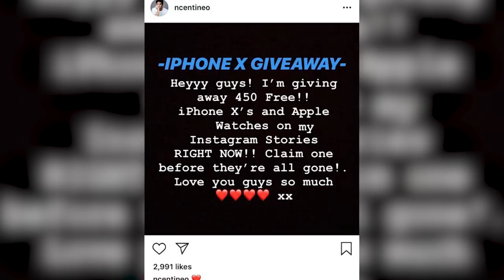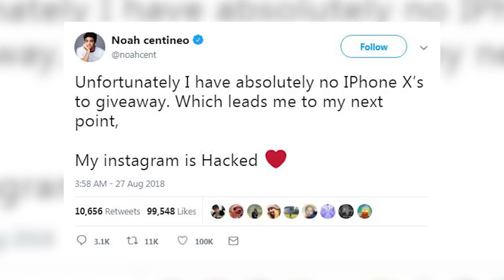Noah Centineo Goes SHIRTLESS for Apology Video to Fans After Instagram Hack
Noah Centineo apologizes to fans after his Instagram account is hacked by scammers.

HOST: What’s better than an apology video? A shirtless apology video.

FIRST ASSET:
As you may know, Noah Centineo’s IG account was hacked late Sunday night. The “To All The Boys I Loved Before” star handled the situation like a total pro. So what happened? Hackers posted a message to his Stories that read, “Heyy guys! I’m giving away 450 Free!! iPhone X’s and Apple Watches on my Instagram Stories RIGHT NOW!!” Another post told Noah’s followers to swipe up to claim their free iPhone. After getting his account back, Noah took to his Stories to sincerely apologize to fans.

Well, we’re a little distracted by his lack of clothing, but Noah seems genuinely sorry about the hackers messing with his fans. He also seems disgusted by the whole act. And he wasn’t done there.

After finding out that his account was hacked, Noah took to Twitter to warn his followers about the situation writing, “Unfortunately I have absolutely no iPhone X’s to giveaway. Which leads me to my next point, My instagram is Hacked.” Once he regained his account Noah tweeted some helpful words of wisdom, “Two-step Verification. I need that sh**. But we back now”. If you didn’t know, two step verification makes it a LOT harder for hackers to get into your account. It requires a password AND a code that is sent to your phone.

Noah recently told W Magazine he has plans to use his 5.4 million following for good saying quote, “I’m currently strategizing the best way for me to leverage my platform, my growing platform, my friends’ platforms, to help fight a various group of social injustices.”

What do you guys think of how Noah handled the hacking situation? Was that the best apology video you’ve ever seen, or were you left wanting more? Get typing below. I’m your host Amy, thanks so much for tuning in to Clevver.